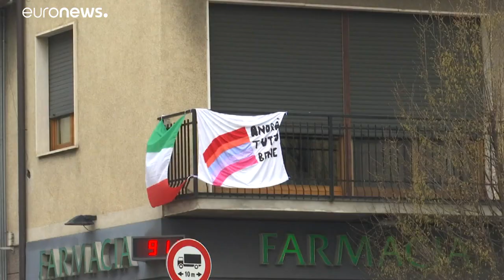Covid-19: Italia diminuisce il numero dei morti rispetto a sabato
E' un dato sicuramente poco significativo in assoluto ma stando agli esperti indica che qualcosa si sta muovendo in senso positivo…